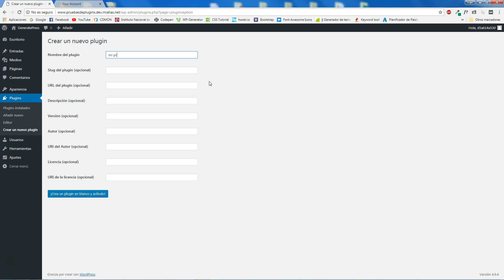¿Cómo crear un plugin en Wordpress rápidamente?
En este video de menos de 1 minuto te voy a enseñar a crear un plugin rápidamente y de manera muy fácil utilizando un plugin de usar y tirar, es decir, te bajas el plugin, creas tu propio plugin y a continuación puedes borrar el "plugin creador de plugins".

Esto tiene muchas ventajas ya que podrás añadir multitud de funcionalidades personalizadas a tu web pegando un código en el editor del plugin y así, si algún día cambias de plantilla, seguirás teniendo esa funcionalidad gracias a tu plugin personalizado.

En este enlace te lo explico paso a paso con imágenes.

Un saludo :)